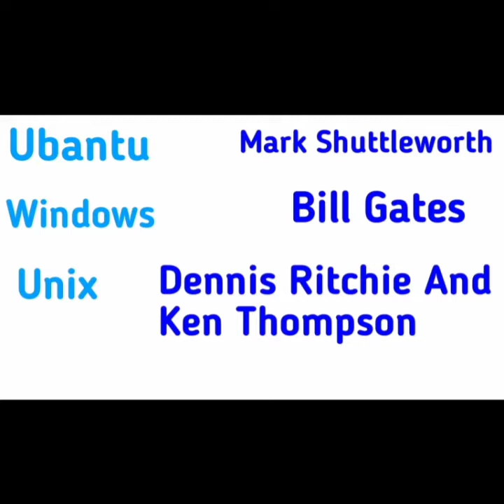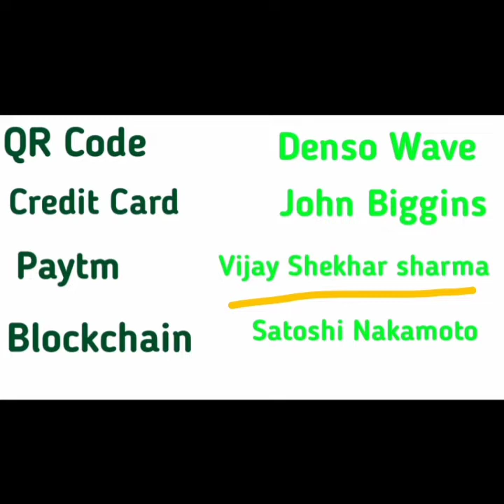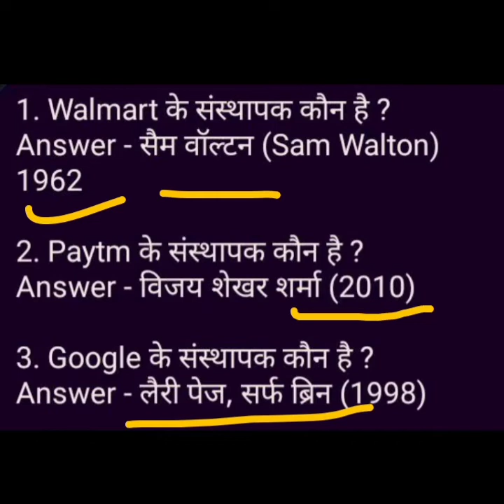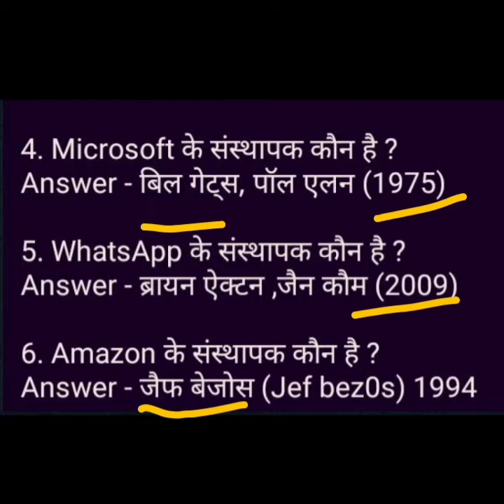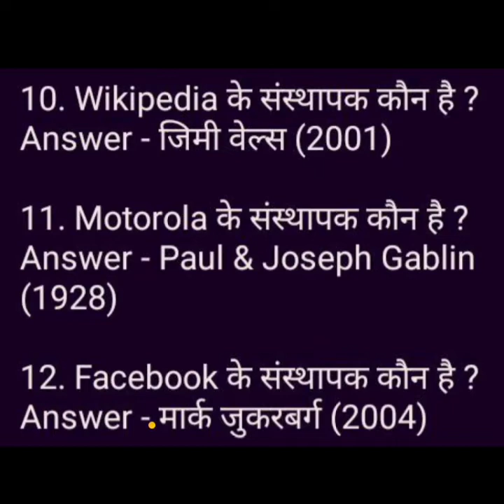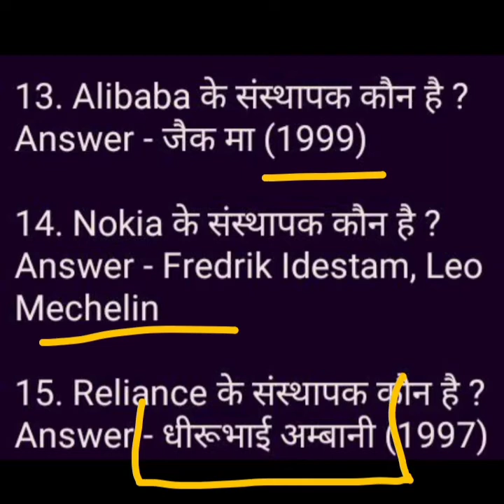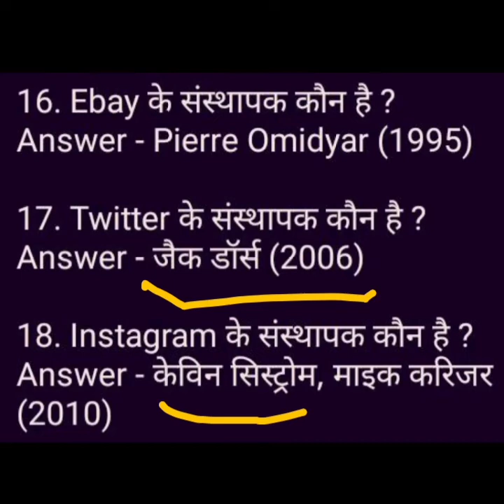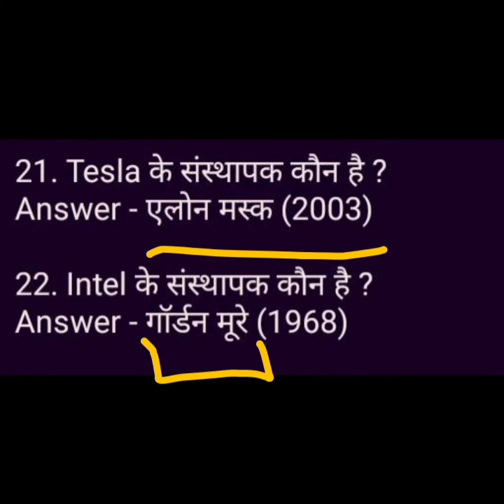FOUNDER NAME And Years l.important For O Level, CCC, Bank, And All Competitive Exam ll By Ahamad SiR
What Is W3.Css Framework In Hindi

50 MCQ For O level exam
10 MCQ Q. Class 5

10 most Important Mcq question in Hindi

class 2
olevel by ahamad sir
10 most important questions by ahamad sir

Your Query

ahamad technology
Libreoffice calc impress and writer